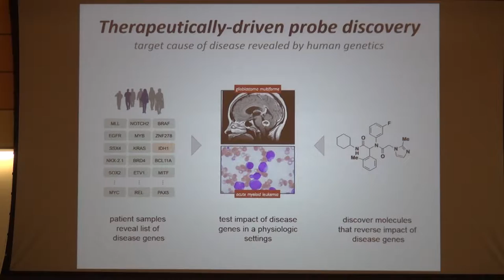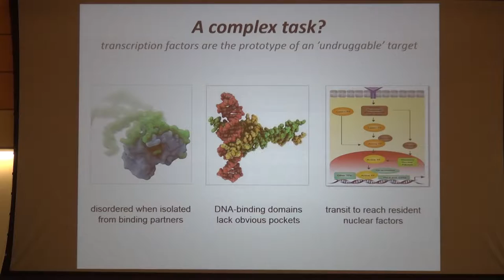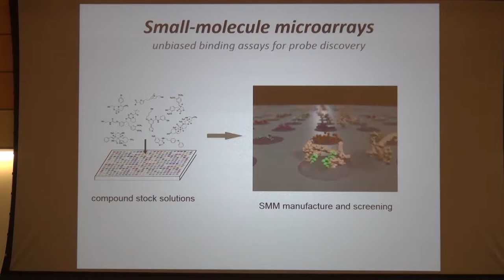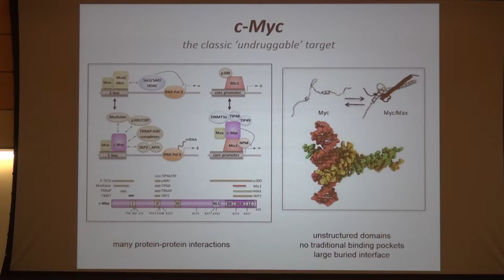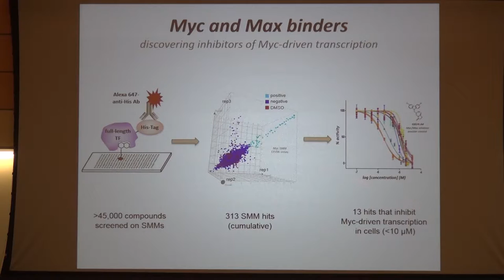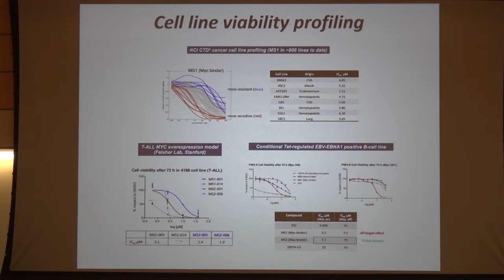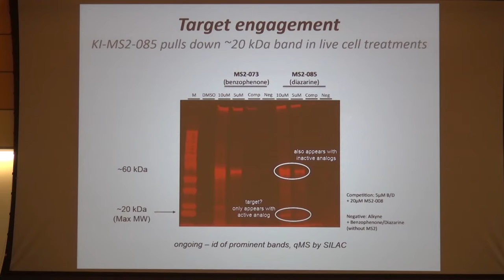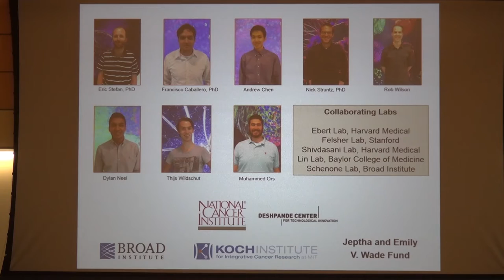Angela Koehler "Taming a Master Regulator"